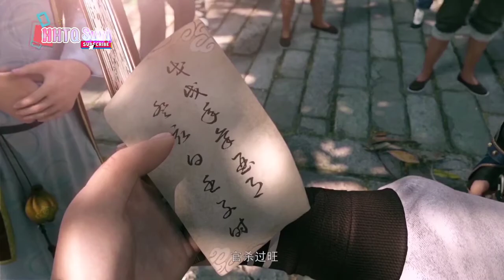Phim hoạt hình 3d Trung Quốc Thuyết Minh Hay Nhất Thế Giới Full Trọn Bộ phim